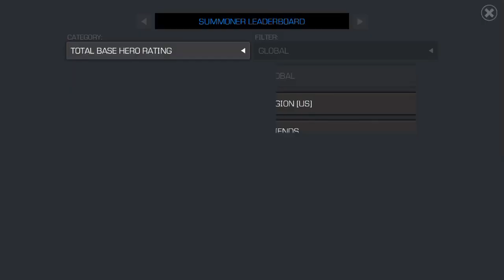R5 Summoned Symbioid + Gameplay